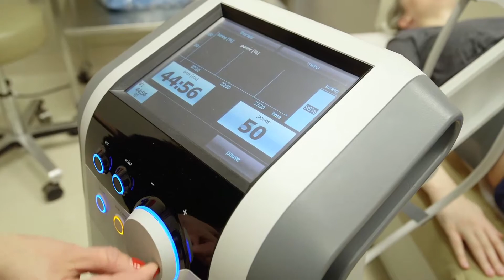Dr Fox's favorite aspect of Advanced Dermatology